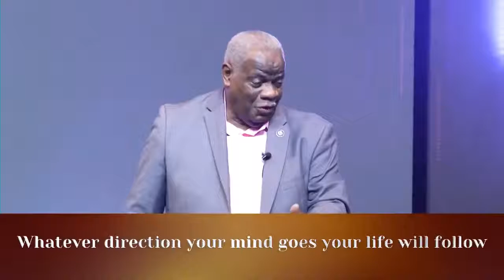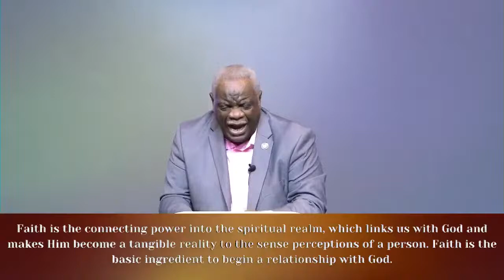Born To Create | Bishop Michael Jones | See The Fountain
If missed Sunday's message, You can watch last week's sermon by Bishop Michael Jones on Facebook as well as on Youtube.

Watch us live on our Youtube Channel & Facebook Page seethefountain at 10am Sundays and 7pm Wednesdays.

We believe that God lives in our hearts by way of His Word within. So our Goal as a ministry is to give you an opportunity to join and experience the presence of God through worship at anytime you are ready.

To support this ministry and help us continue to reach people in search for the Kingdom of God, contribute

Be Blessed and we look forward to connecting with you.